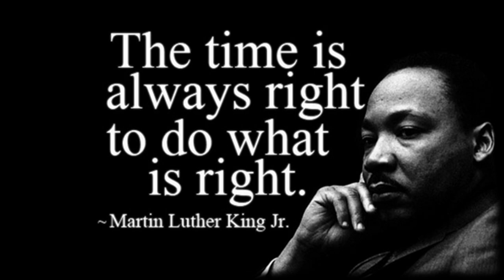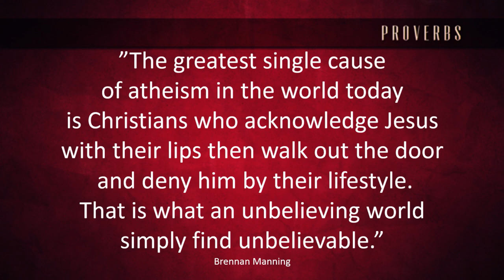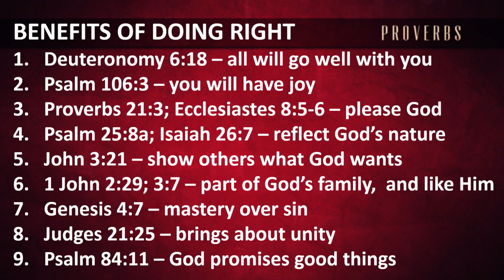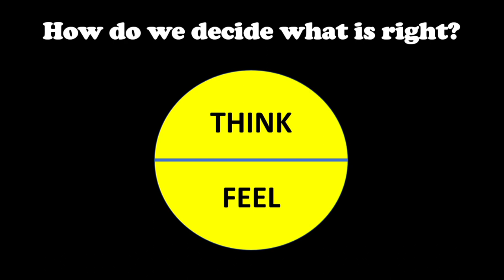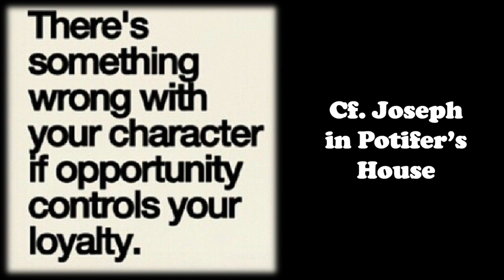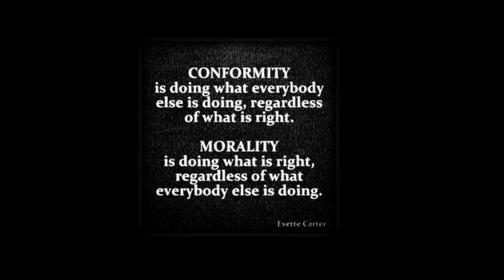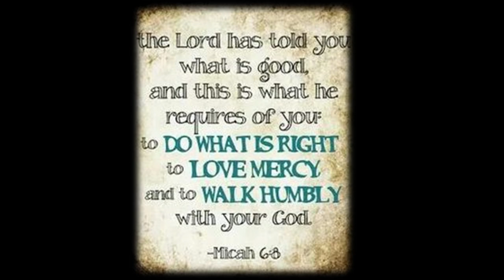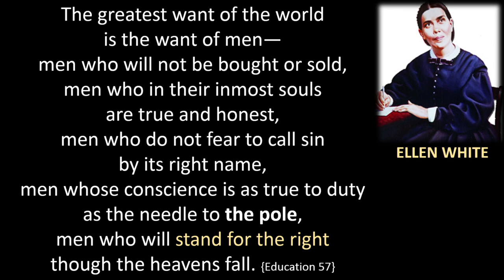Pastor Jerry Joubert - Do What is Right (Aug 11th, 2018)